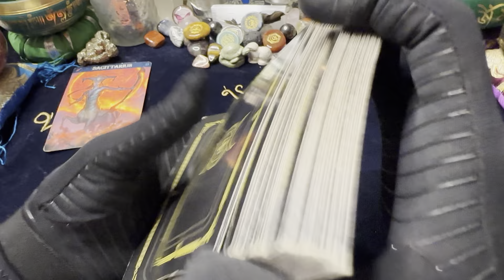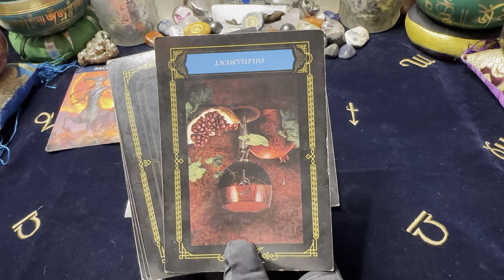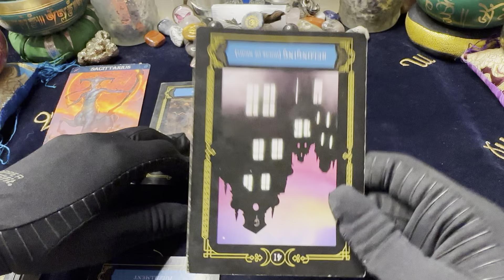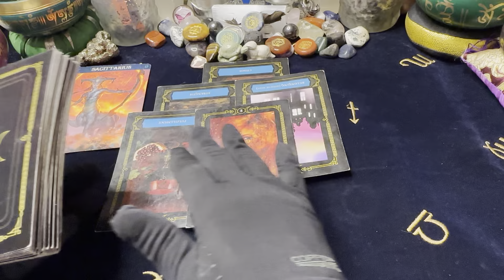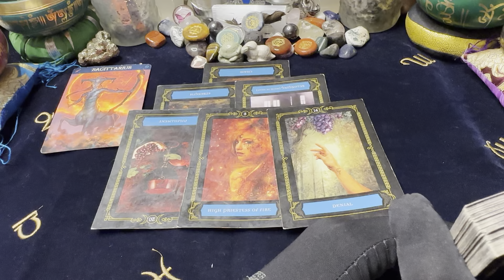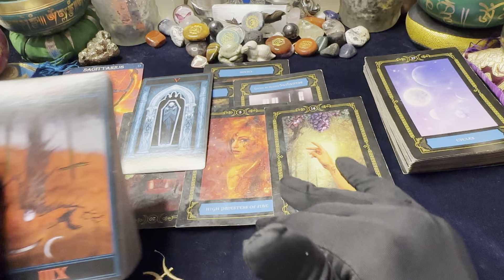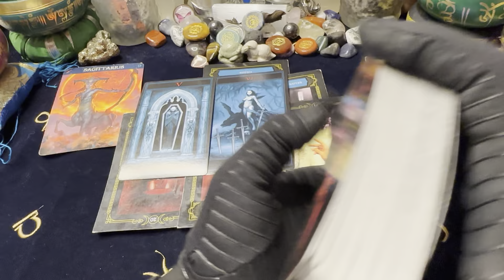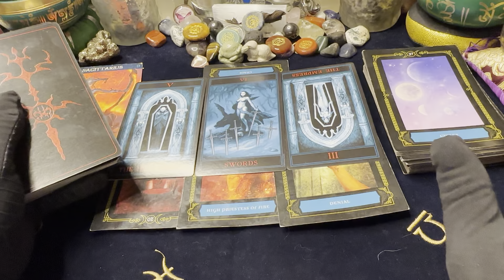🦋SAGITTARIUS ♐️ LOVE 💖 EXPRESS 💨 I want to stop doing this, but I'm @ddicted. 12/5-12